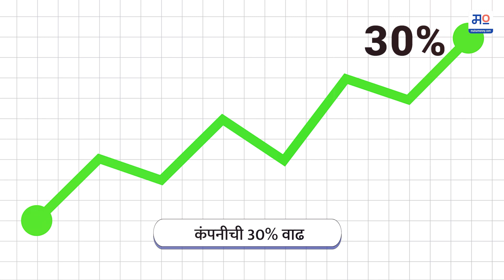Success Story Of Manyavar | मान्यवर मोहे ची यशोगाथा | MahaMoney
मान्यवर या ब्रॅंड मागचा चेहरा म्हणजे रवी मोदी! १९९९ मध्ये वेदांत फॅशन्स या नावाने त्यांनी कंपनी सुरू केली.  या ब्रँड अंतर्गत पुरुष, महिला आणि लहान मुले यांचे पारंपरिक भारतीय कपडे म्हणजे कुर्ता, शेरवानी, पायजमा, साडी, सलवार कमीज विकण्यास सुरवात केली.2008 मध्ये मोदींनी भुवनेश्वरमध्ये त्यांचे पहिले मन्यावर स्टोअर उघडले. २०१५ साली खास स्त्रियांसाठी मोहें ब्रँड सुरु केला. आज भारतात ५९० स्टोर्स ही मान्यवरची असून उत्तर अमेरिका, UAE सारख्या देशांमध्ये स्टोर सुरु झाले आहेत. या व्हिडिओ मार्फत आपण त्यांचा संपूर्ण प्रवास जाणून घेऊया.

अधिक माहिती जाणून घेण्यासाठी फेसबुक, इन्स्टा, ट्विटर पेजला फॉलो करा.

About Channel :
आम्ही महामनी वेबपोर्टलच्या माध्यमातून आपल्यासाठी आर्थिक जगतातील अद्ययावत माहिती खास आपल्यासाठी साध्यासोप्या मराठी भाषेत घेऊन येत आहोत. ‘महामनी’च्या माध्यमातून आम्ही तुमच्यासाठी वैविध्यपूर्ण लेख, विविध योजनांच्या अटी व नियम, गुंतवणूक करताना सतत पडणारे प्रश्न तसेच तज्ज्ञांद्वारे स्मार्ट विश्लेषण घेऊन येत आहोत.